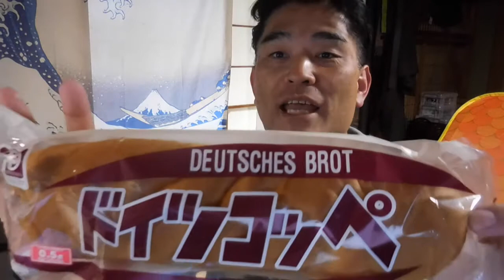【隠居オヤツ】キムラヤのパン：ドイツコッペ（笠岡駅前）